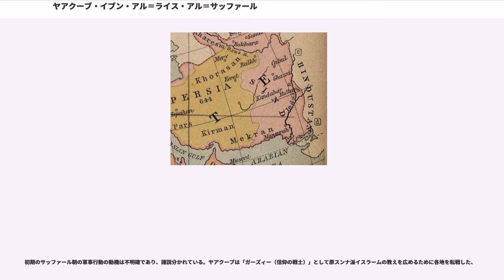ヤアクーブ・イブン・アル＝ライス・アル＝サッファール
ヤアクーブ・イブン・アル＝ライス・アル＝サッファール（、Ya'qub ibn al-Layth al-SaffarまたはYa'qub-i Laith Saffari、840年10月25日 - 879年6月5日）は、イラン南東部の地方に存在していたサッファール朝の建国者。名前の「サッファール」はアラビア語で「銅細工師」を意味する。ペルシアの一平民であるヤアクーブの即位はアッバース朝から忌み嫌われ、アッバース家のカリフたちとターヒル家をはじめとするアラブ世界の貴族たちはヤアクーブを蔑視していた。そして、おそらくはヤアクーブの側もバグダードのアラブ人支配者や、貴族的なイランの総督を嫌悪していた。

ヤアクーブの支配はイランとアフガニスタンに相当する地域だけでなく、パキスタン西部とイラクの一部に及んだ。ヤアクーブの死後、彼の立てた政権は弟のアムル・イブン・アル＝ライスが継承した。

イランでは歴史的英雄の1人として人気が高く、ヤアクーブにまつわる多くの伝説が存在する。民間伝承では、ヤアクーブは裕福な人々から盗みを働いて貧しい人々を助ける、イギリスのロビン・フッドのような義賊として語られている。

840年、現在のアフガニスタンのの東・ボスト（ラシュカルガー）の西に位置する、Karnin（Qarnin）と呼ばれる小さな町でヤアクーブは生まれる。しかし、ヤアクーブの出身家系と一族の経歴についての情報は少ない。スンナ派イスラム教徒が著した史料の多くはヤアクーブについて悪意を込めた記述をしているが、東洋史研究家のは、ヤアクーブがアッバース朝のカリフに敵対していたことに起因すると考えている。いくつかの史料はヤアクーブがハワーリジュ派に属することを非難しており、13世紀の神学者は彼をキリスト教徒と見なし、またセルジューク朝の宰相ニザームルムルクはヤークーブがイスマーイール派に転向したと述べた。しかし、これらの悪意のある記述にもかかわらず、多くの史料はヤアクーブが質素な生活を送っていたことを一致して記している。

ヤアクーブの父のライスは銅細工師であり、ヤアクーブは父から職人としての技術を学んでいた。ヤアクーブの家族は窮乏した生活を送り、貧困のためにパンとタマネギしか口にできないこともあった。貧困、スンナ派とハワーリジュ派の間に起きる衝突のため、ヤアクーブと彼の家族はザランジに移住した。一家は新たな土地に住み着いたものの、たどり着く前にヤアクーブは父のライスを亡くしており、ヤアクーブは銅細工師、彼の兄弟のアムルはラバ飼いとして生計を立てることになる。しかし、ヤアクーブが実際に銅細工師の職に従事していたかについては、研究者の間で諸説分かれている。ヤアクーブは銅細工師からアイヤール（イラン世界における任侠の徒）となり、やがて盗賊・街道強盗に手を染める。11世紀のイランの歴史家ガルディーズィーは、ヤアクーブを「男気と機知にあふれ、周囲に集まった人間から敬慕される、どのような職に就いても同業者の長となる」アイヤールの理想像を体現する人物として記した。盗賊稼業で発揮されたヤアクーブの勇気と手腕はスィースターンの知事の見込むところとなり、知事は彼に軍の指揮を委ねる。

スィースターンの知事サリー・イブン・ナスルはハワーリジュ派の討伐を名目にアッバース朝から独立した政権を建てており、アッバース朝からスィースターン平定の命令を受けたホラーサーン地方のターヒル朝からの攻撃を受けていた。この時、ヤアクーブもターヒル朝との戦闘に参加しており、ハワーリジュ派と戦う現地のスンナ派の人間から支持を受けていた。861年4月から、ヤアクーブは「スィースターンのアミール（司令官）」の称号を自ら名乗るようになる。

力を蓄えたヤアクーブの軍隊は周辺の勢力から恐れられた。864年にヤアクーブはかつての主人であるサリーを討ち、莫大な戦利品を獲得した。スィースターン北部に移動したヤアクーブはハワーリジュ派と戦い、865年に彼らの指導者であるAmmār b. Yāserを殺害して決定的な勝利を収め、さらにバードギースなどに転戦した。

同865年にヤアクーブは非イスラームの支配下に置かれているザーブリスターン、カーブルを占領した。現地の仏教寺院は破壊され、徴収された象、仏像、偶像はバグダードに送られた。867年にイラン東部のヘラート、ケルマーン、シーラーズがサッファール朝の支配下に入る。サッファール軍はヒンドゥークシュ山脈北麓に進軍し、8...